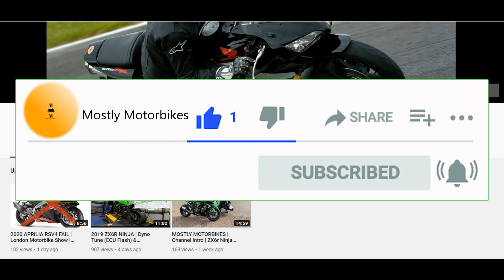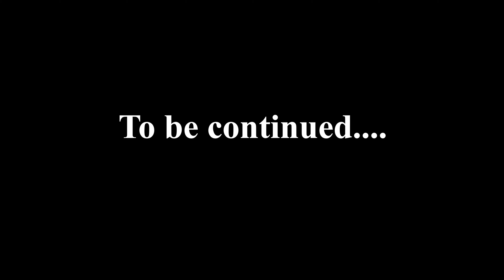My First Track-Day in 15 YEARS! | Donington Park Vlog | EP4 - ADRENALINE DUMP!!!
Bringing you the full Vlog of my first track day in 15 years from Donington Park. I've broken it down into episodes, as there is loads of footage. This is  Ep4 and we get faster still and hit the Adrenaline dump wall!

I'm still very much learning and would love advice :)

External Audio - Zoom H4N Pro
RODE Wireless Go - Wireless Microphone System
GoPro Hero 8 Black
Arai Chaser X
Alpinestars GP Pro R2 - Black
Alpinestars GP Force 1-PC Leathers
Alpinestars SMX Plus